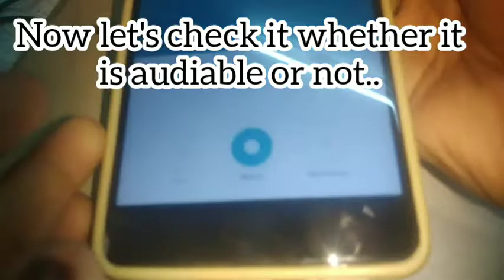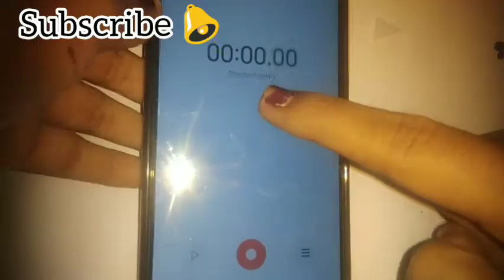how to make mic at home/ HOMEMADE MIC 100% working.